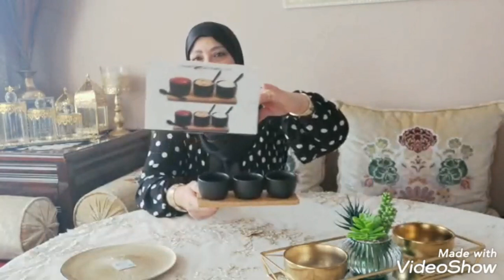دخلو تشوفو جديد اكسيون كيسان كريسطال لكولشي حماق عليهم هنا فين غادي تلقاوهم/ARRIVAGE ACTION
دخلو تشوفو جديد اكسيون كيسان كريسطال لكولشي حماق عليهم هنا فين غادي تلقاوهم